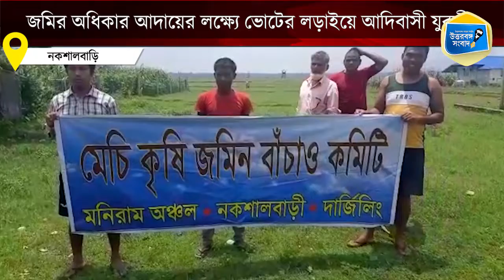Indigenous girl joins Siliguri Mahakuma Parishad gram panchayat election for land rights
জমির অধিকার আদায়ের লক্ষ্যে শিলিগুড়ি মহকুমা পরিষদের গ্রামপঞ্চায়েত নির্বাচনের লড়াইয়ে শামিল হয়েছেন এক আদিবাসী যুবতী সুমিত্রা মাহালি।